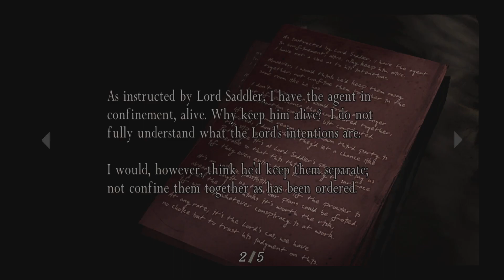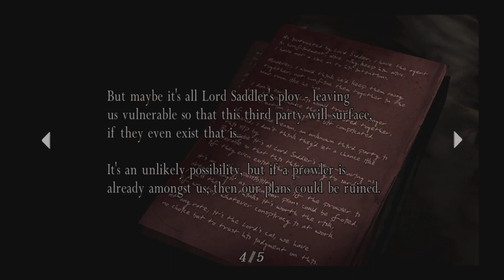Hardly Any Ammo!! | Resident Evil 4 | Part 3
Hello everyone :) Welcome to my playthrough of Resident Evil 4 on the PS4. This is the third part of the series. I hope you are having a wonderful day! Thank you for your time :)